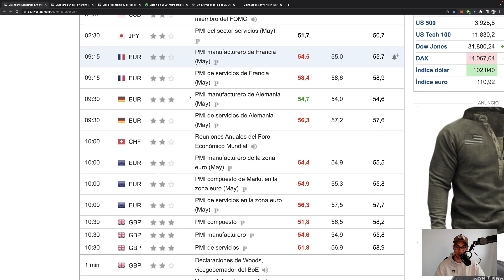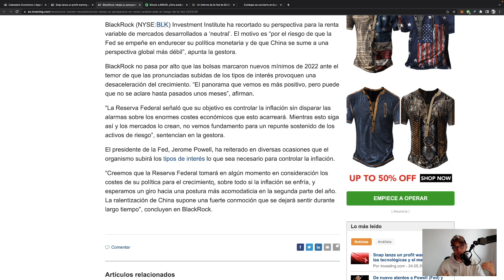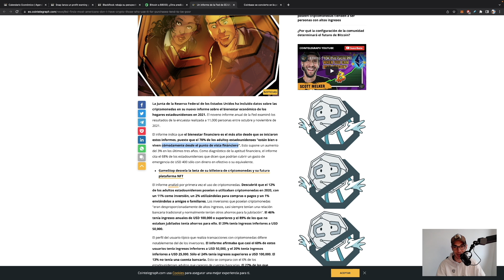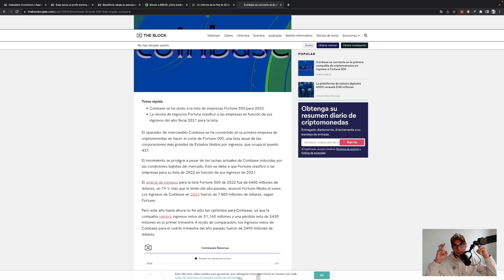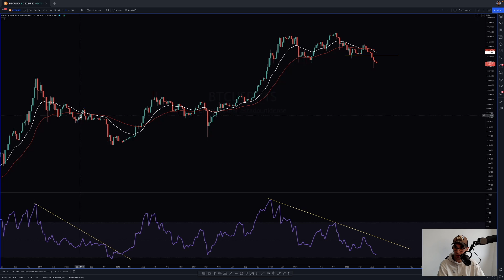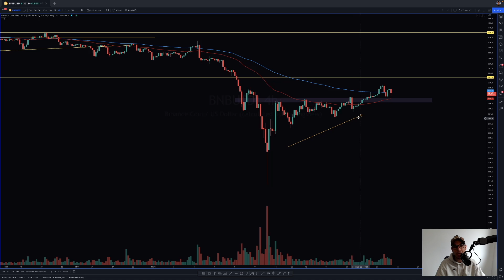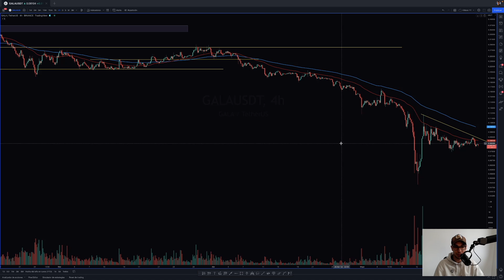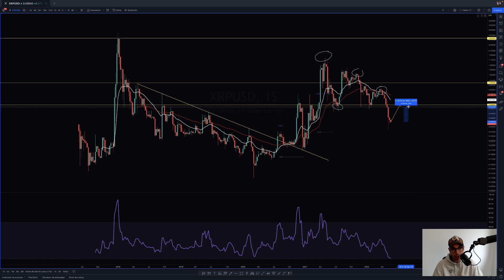Criptomonedas HOY 🔎 Cómo Enfocar el RANGO en BITCOIN 👈🏼 Criptomoneda ADA | BTC | GALA | BNB | XRP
El precio de BITCOIN vuelve a la PARTE INFERIOR del RANGO, pero ATENTO a qué señal de FUERZA podemos ver. Noticias Criptomonedas ÚLTIMA HORA y Análisis Técnico de ULTIMA HORA del MERCADO de las CRIPTOMONEDAS.

TIMEFRAMES
00:00 Noticias
09:55 BTC
16:15 ADA
18:14 BNB
21:14 GALA
25:22 XRP